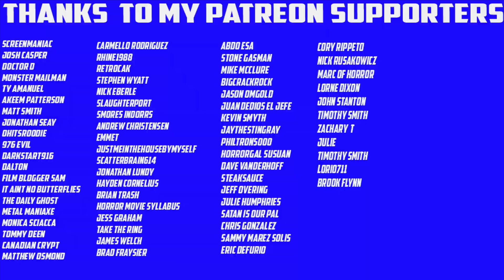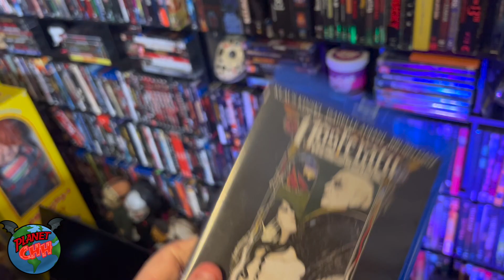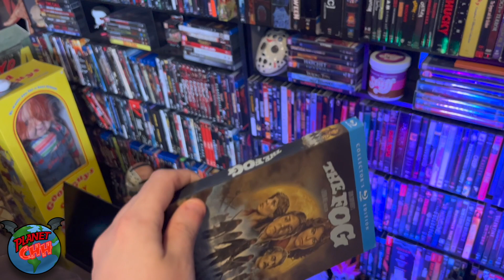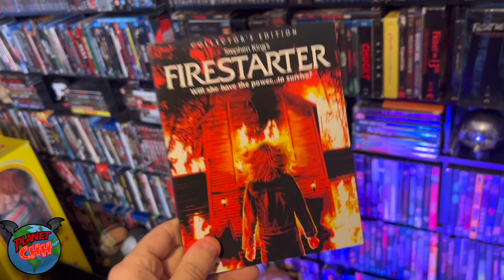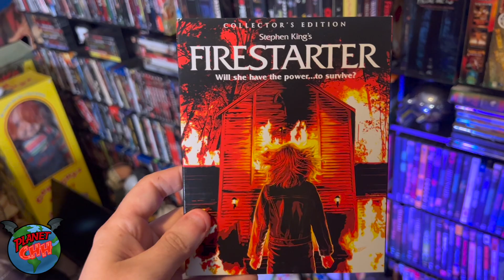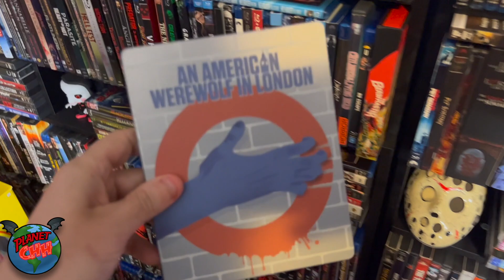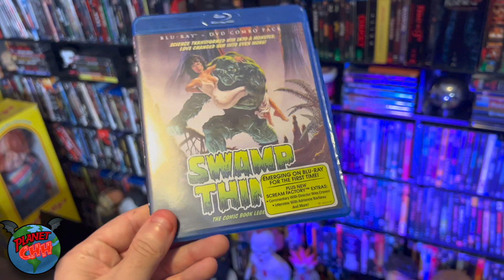Horror VLOG | Reviewing Five Randomn Movies From My Blu Ray Shelf | Planet CHH